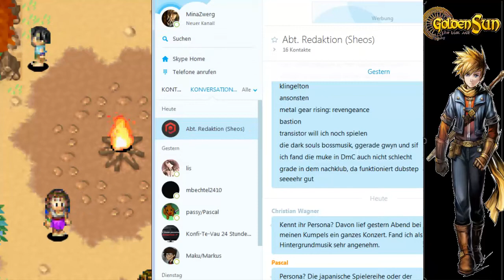Let's Play Golden Sun 2 Part 18